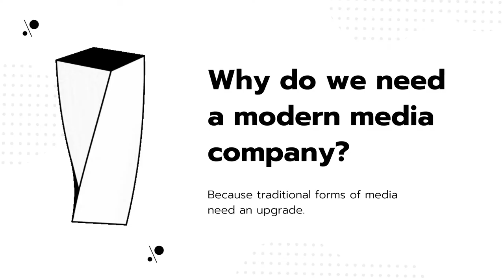Company Profile | Digital Hammerr | Digital Marketing | Udaipur | Rajasthan